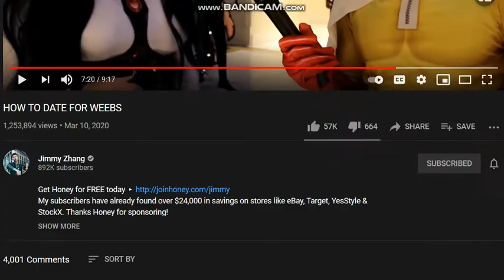creepy old white guys smdh...